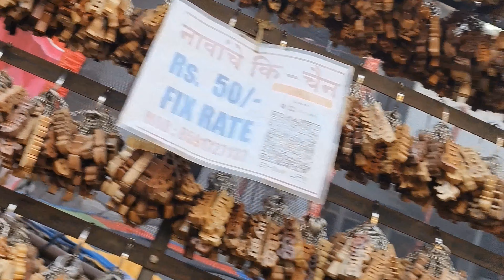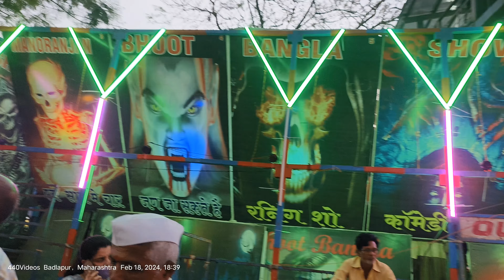Maghi Ganesh Utsav 2024 | बदलापूर ची जत्रा | Badlapur ka Jatra | Mela | Ganesh Jayanti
Maghi Ganesh Utsav 2024 | बदलापूर ची जत्रा | Badlapur ka Jatra | Mela | Ganesh Jayanti 2024